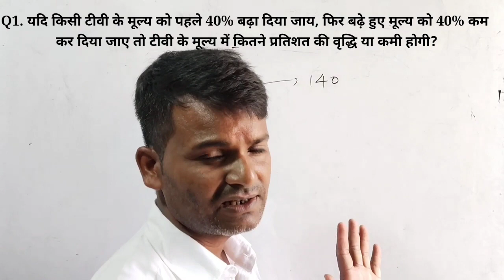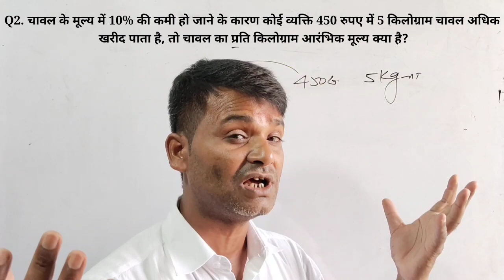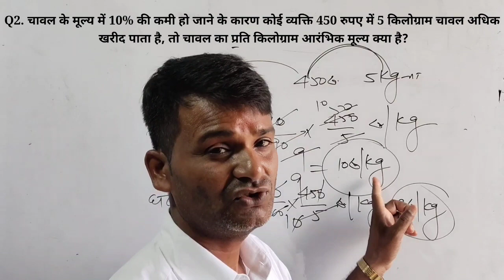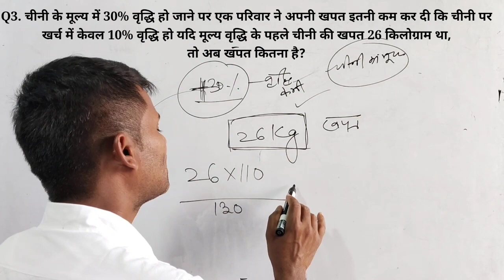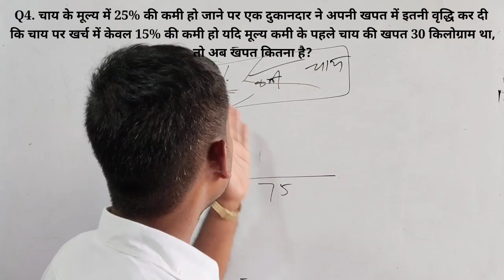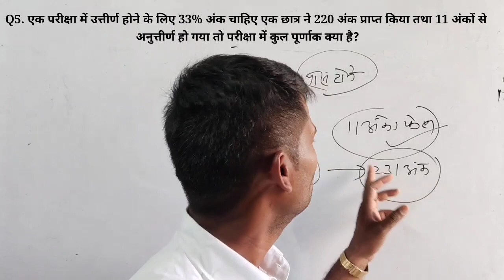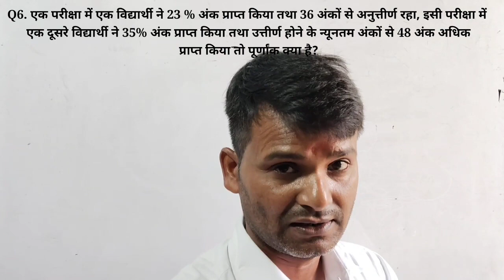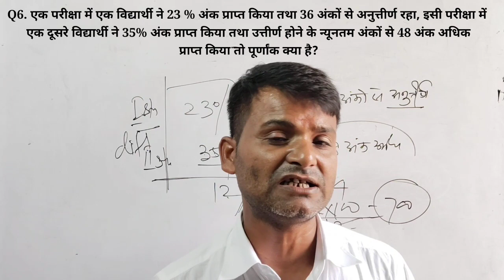# Railway SSC Maths Problem # Percentage # Percentage Solution by Lakshman Kumar Patel #